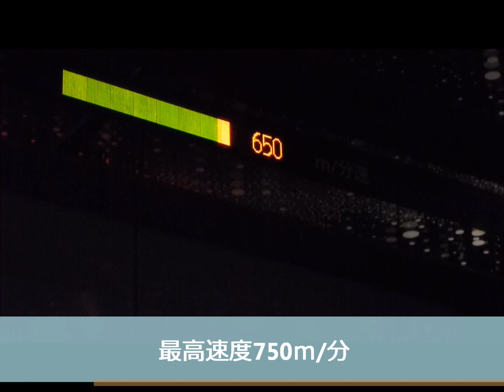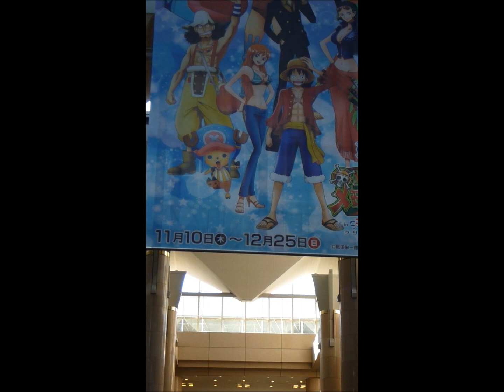横浜ランドマークタワー69階スカイガーデンからの景色を楽しみました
横浜ランドマークタワー69階にある日本一高い展望フロア スカイガーデンから横浜の360°を見てきました。高速エレベーターに乗り約40秒で地上273ｍの展望フロアに着き、情緒あふれる横浜の迫力ある景色を堪能しました。ちょうどクリスマスの時期でしたので、1階ガーデンスクエアの大きなツリーも見てきました。次回は夜景を見に行きたいと思います。